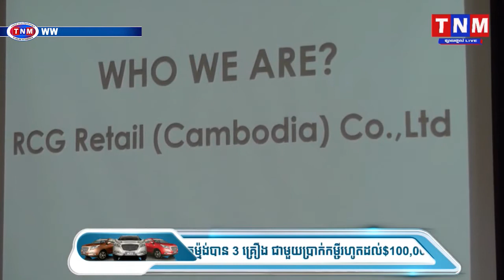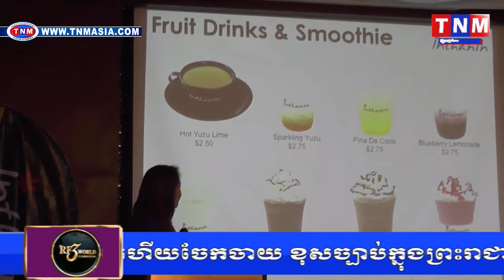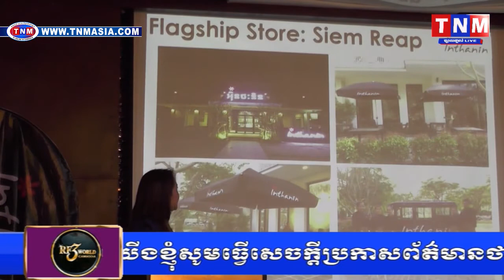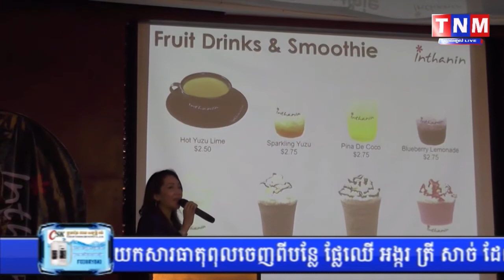សន្និសិទសារពត៌មានផ្សព្វផ្សាយយផលិតផលកាហ្វេ ក្រុមហ៊ុនផលិតកាហ្វេ Inthanin របស់ប្រទេសថៃ